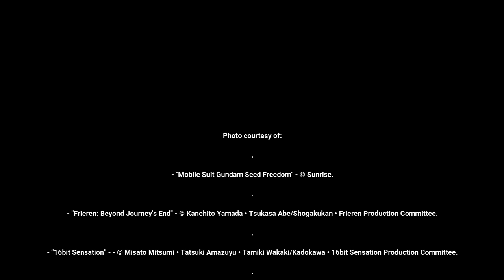Animinutes - Episode 8.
Mobile Suit Gundam Seed animated film reveals the cast, the latest news on the fall 2023 anime titles including "Frieren" and "16bit Sensation", the latest news on manga titles including "Heaven Burns Red" and "Vivy", and the latest news on video game titles including the recently concluded EVO Fighting Tournament.
0:21 - "Mobile Suit Gundam Seed Freedom" reveals the cast for the animated film.
1:48 - "Frieren: Beyond Journey's End" announces Frieren's former party.
2:43 - "16bit Sensation" announces the cast and staff for the new anime.
3:50 - "Heaven Burns Red" is getting a 4-panel manga adaptation.
4:43 - "Vivy" manga has been finished.
5:46 - "Touhou Project" announces new video game releases.
6:53 - Johnny joins "Guilty Gear -Strive-" for the 3rd season DLC update.
7:36 - "Street Fighter 6" adds a new DLC character and a collaboration with "Teenage Mutant Ninja Turtles".
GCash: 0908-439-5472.